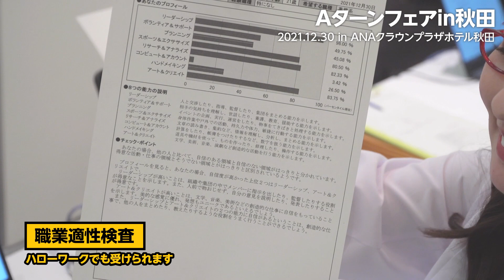【秋田ではたらくLab】『Ａターンフェア』に行ってみよう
秋田労働局の情報発信コーナー『秋田ではたらくLab』です。

　出身を問わず、多くの方々（ALL）に秋田（AKITA）へ来てもらいたいという願いを込めた『Aターン』。
　毎年帰省時期に開催している『Ａターンフェア』では、たくさんの県内企業と面談でき、今回は、昨年１２月に開催した『Ａターンフェア』の模様をお届けします。
　『Ａターンフェア』は、今年も１２月３０日（金）にＡＮＡクラウンプラザホテル秋田で開催します！出展予定企業は１００社！！お気軽にお越しください♪

★秋田労働局「Ａターンフェアページ」はこちら！

秋田労働局 公式ウェブサイト内　[秋田ではたらくLab]専用ページ
　☝ホーム画面からも、応援大使のアイコンをクリックするだけでアクセスできます。
【関連リンク】
■秋田労働局ホームページ
■秋田労働局職業安定部（ハローワーク）【公式】Twitter
■秋田労働局職業安定部（ハローワーク）【公式】Instagram
■ハローワークインターネットサービス
■Ａターンフェア特設サイト（あきた就職ナビ）
秋田労働局職業安定部（ハローワーク）